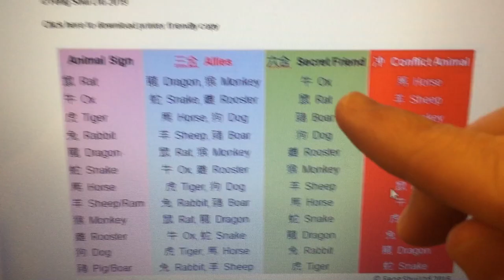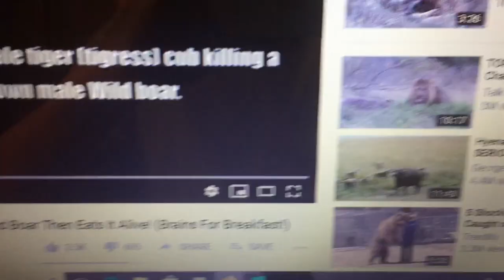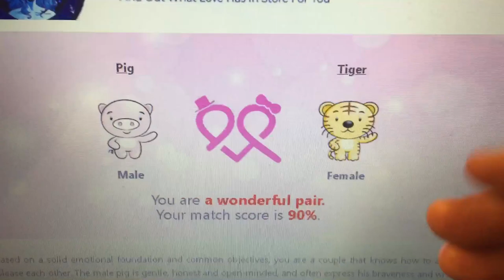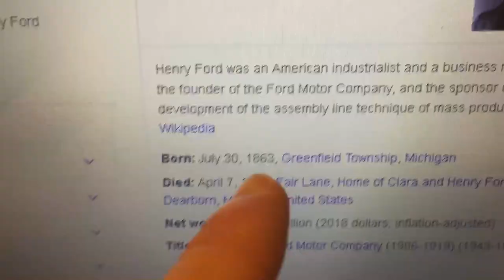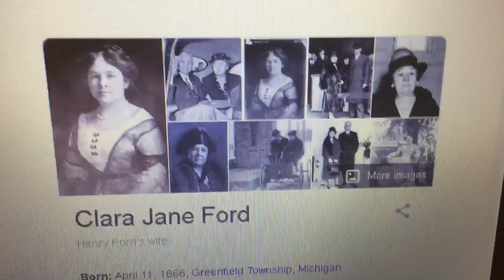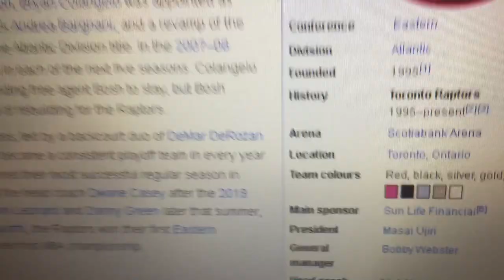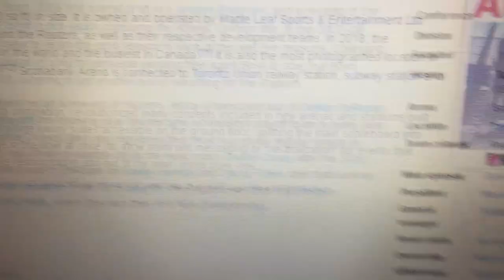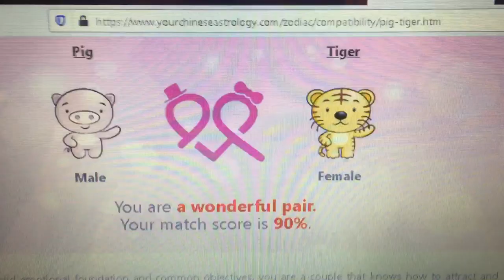Tiger🐅 and Pig🐖❤️ LOVE Compatibility💫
For the very first time.. I will be offering my subscribers FREE personal readings.

In general you can ask me what you want to know!
I will get back to you within 4 days (but usually within 24 hours)

Remember... Scorpio Moon people can be counted on😉

Today I show the compatibility description between the Chinese Zodiac Signs of the Tiger🐅 & Pig🐖 . A lovely pair who really help one another out!❤️

One of the reasons why the Pig is a great helper to the Tiger is because it is a "Water Sign" and the Tiger is a "Wood Sign". Water nourishes wood. The Pig is a member of the 4th Trine. Tiger is a member of the 3rd Trine. Members of the 4th Trine are attracted to members of the 3rd Trine. Is why the Pig is attracted to the Tiger.